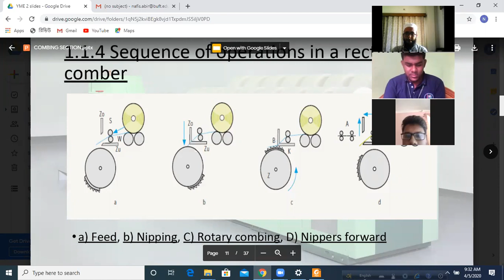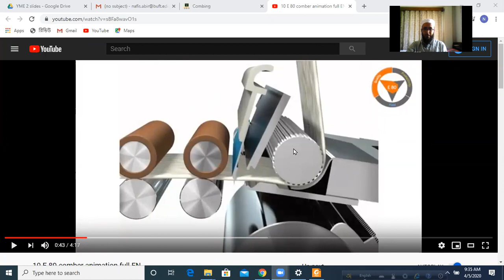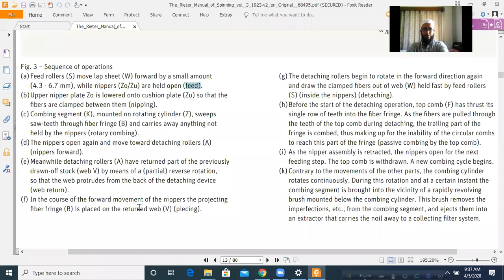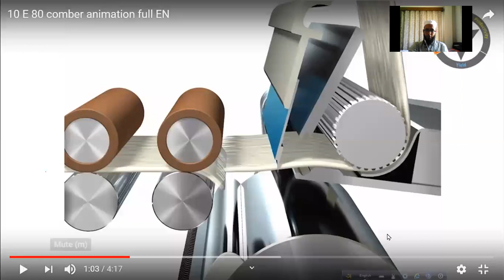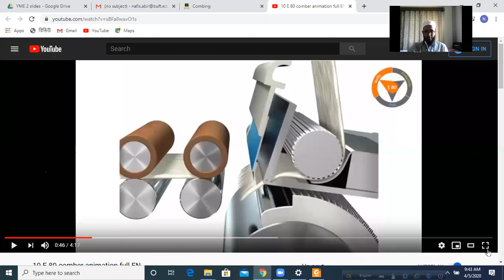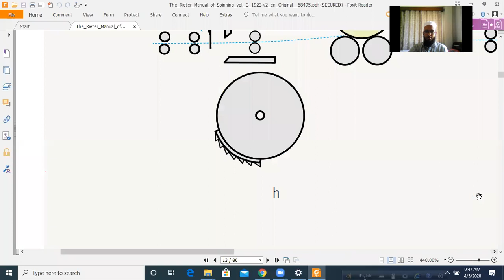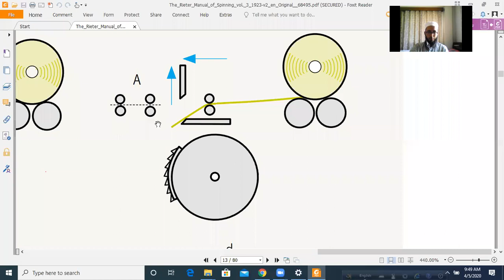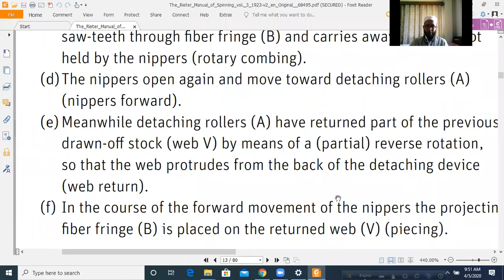online lecture 1 on 05.04.2020 (Chapter: Comber)